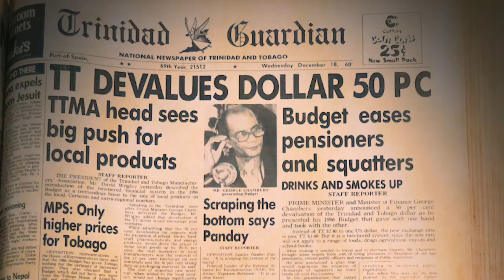SUN, SEA AND SCIENCE: TRINIDAD AFTER OIL | trailer | ttff/18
This film examines the work of three Trinidadian scientists, microbiologist Dr Adesh Ramsubhag, computer scientist Prof Patrick Hosein, and medical researcher Prof Paul Teelucksingh as alternatives to Trinidad’s oil economy. The documentary shows how the work of these three scientists, and others, as well as the organisation which brought them together, the Anthony N Sabga Caribbean Awards for Excellence, could create a path to economic salvation based on local knowledge and untapped sustainable resources.